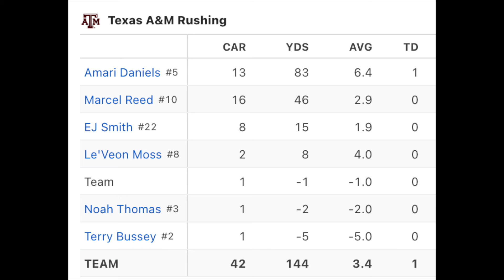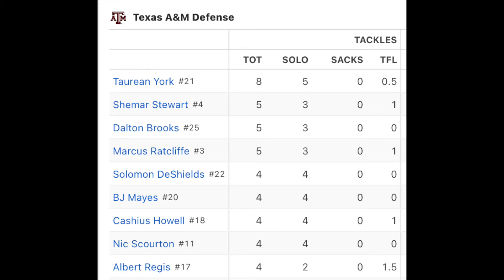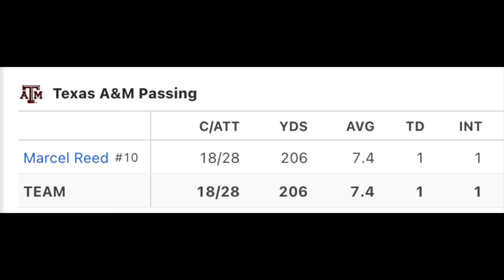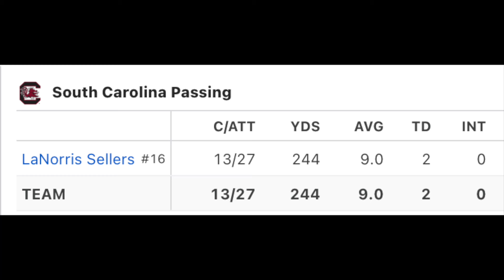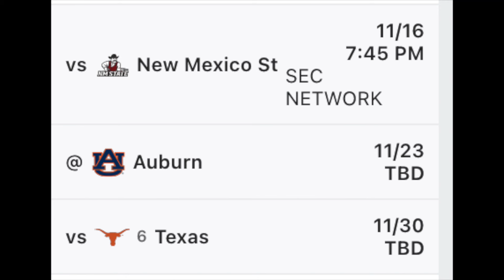Clemson - Louisville INSTANT ANALYSIS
Mark's new book release:
Disputed National Champions - College Football's Historical 1990's Reset